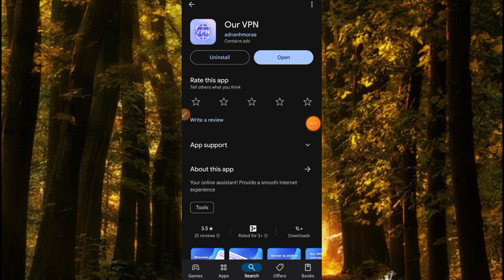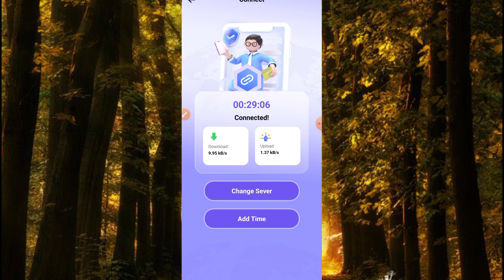Our Vpn App || Our Vpn App Kaise Use Kare || How To Use Our Vpn App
Video Title :- Our Vpn App || Our Vpn App Kaise Use Kare || How To Use Our Vpn App || Our Vpn App

About Video:-